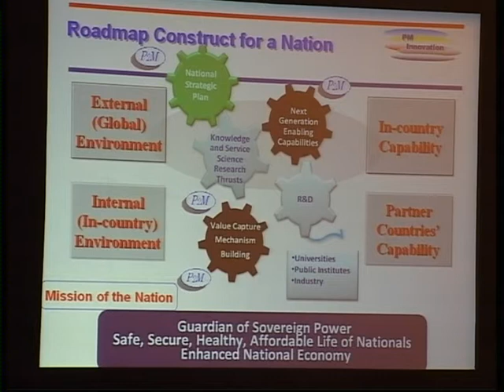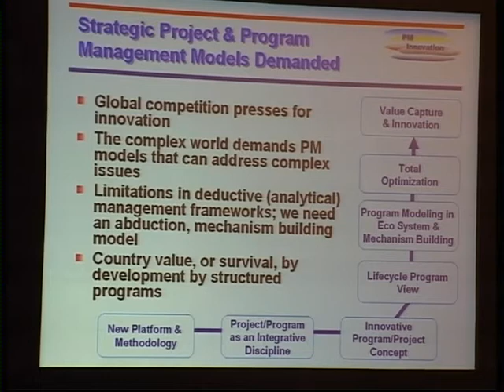PM Innovation Part -2 - Dr Hiroshi Tanaka || Adesh jain, Program Director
Dr Hiroshi Tanaka

President of Project Management Association of Japan, Japan